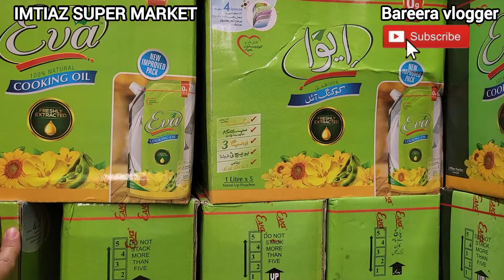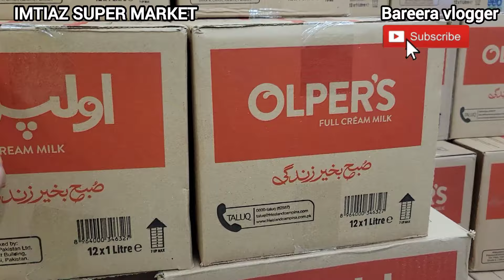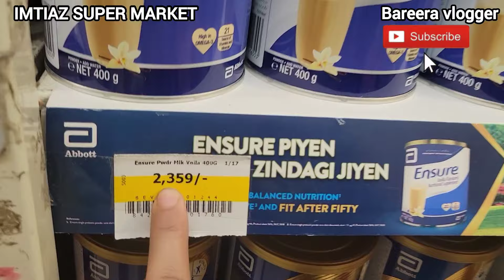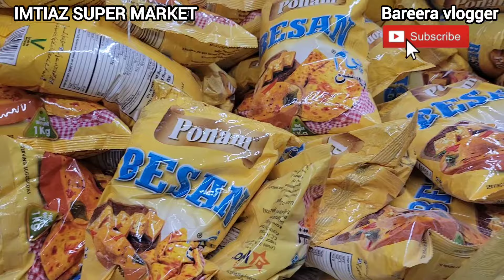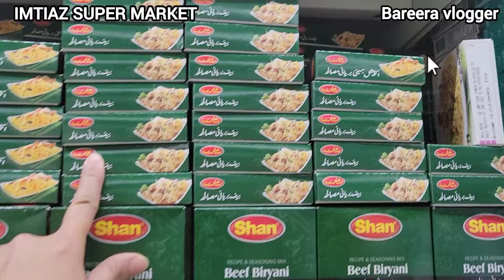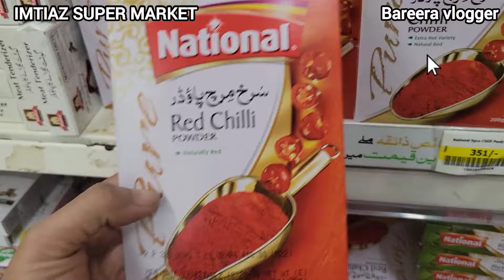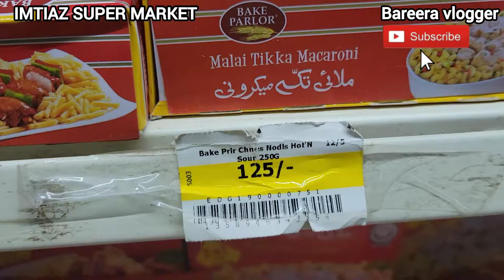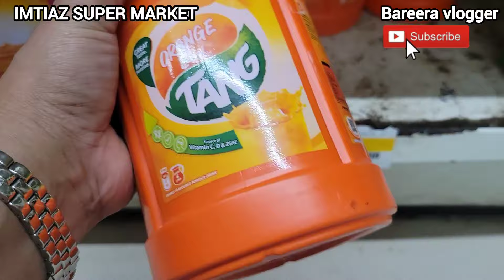Imtiaz super market💥💥//Grocery items price list February 2024//mega sale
Today I visit the Imtiaz super market and you will see in the video about grocery items price.
Oil-Rice-Milk-Flour-Pulses and many more things in a very affordable price.

📌Topics cover:
Bareera vlogger
Super market
Imtiaz
Imtiaz super market
Imtiaz super mart
Imtiaz grocery price
Imtiaz grocery
Imtiaz grocery shopping
Ramadan special offers
Ramadan offers
Ramadan grocery offers
Ramadan grocery shopping
Special offers of grocery
Grocery
Grocery price
Grocery items
Grocery offers
Grocery special offers
Cheapest price grocery
Karachi super market
Karachi super market price
Ramadan grocery price
Amazing offers on grocery
Grocery low price
Grocery price February
Grocery price list
imtiaz supermarket sale
imtiaz supermarket online shopping
imtiaz supermarket mega store grocery price 2024
Imtiaz super market Karachi
ramzan ki grocery
ramzan ki grocery shopping
ramadan grocery vlog
Grocery store
Affordable price
Affordable price grocery
Ramzan grocery price
Cheapest grocery
Cheapest grocery store
Imtiaz mega
Imtiaz vlog
Imtiaz grocery store

Copyright prohibited ©️-Bareera vlogger✅️

♦️```As.salam.u.alaikum ```
I'm Youtuber..My name is#Raniazad
♦️ Welcome & invited on my youtube channel "bareera vlogger"

♦️ For more information whatsapp's number and address mention in video..Watch Video Till End.